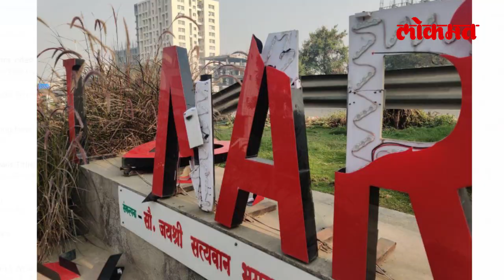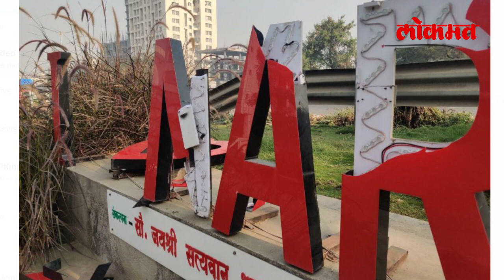पुण्यातील नऱ्हे सेल्फी पॉइंटची तोडफोड CCTV मध्ये कैद | Pune Sinhgad Narhe Selfie Point | Lokmat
पुण्यातील सिंहगड परिसरातील नऱ्हे सेल्फी पॉईंट हे संपूर्ण पुण्यामध्ये प्रसिद्ध आहे. या ठिकाणी 'आय लव्ह नऱ्हे' अशाप्रकारचा एक फलक विद्युत रोषणाईने सजवलेला आहे. पण काल मध्यरात्रीच्या सुमारास मोटरसायकलवरून आलेल्या चार तरुणांपैकी एका तरूणाने या सेल्फी पॉइंटची तोडफोड केली असल्याचे सीसीटीव्ही फुटेजमध्ये कैद झाले आहे. पण या तरूणाने असे कृत्य का केले आहे? त्यासाठी हा व्हिडीओ नक्की बघा -